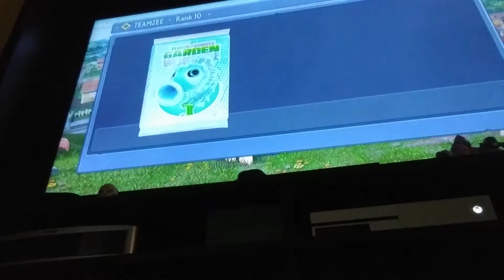We are playing the original Plants vs. Zombies Garden Warfare 1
Playing the original Plants versus Zombies